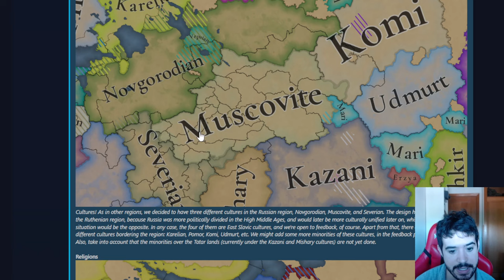MOSCOVIA LO VA A TENER DIFICIL - Mapas de Rusia en EU5